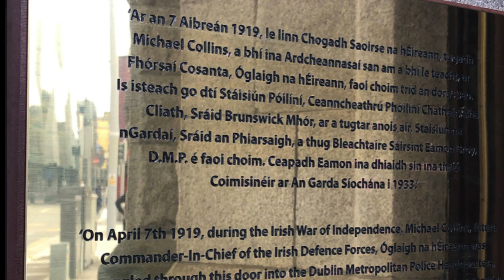Michael Collins and Eamon Broy 100th anniversary plaque unveiling April 7th 2019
Filmed by Marcus Howard. Remembrance Celebration of the relationship between Michael Collins and Eamon Broy highlights from Sunday April 7th 2019 at Pearse Street Garda Station. This event commemorated the 100th anniversary of Michael Collins being smuggled into the station to view British intelligence files. An unveiling of a Plaque occurred by Lord Mayor of Dublin, Nial Ring on the Townsend side of Pearse Street Garda Station with Áine Broy, daughter of Eamon Broy and Members of the Garda Band and Garda Ceremonial Unit.  Note: The female Garda speaking is Assistant Commissioner Orlaith McFarland and not Chief Superintendent Lorraine Westley.